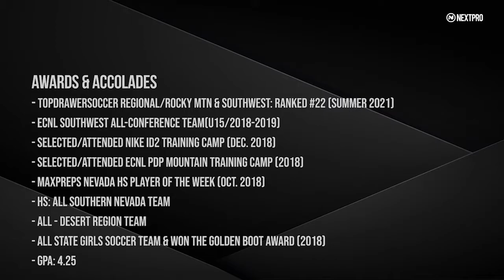Amani Felipe #18 / ECNL Soccer Highlight Video / 2021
Heat FC ECNL (GU18/U19) - Las Vegas, NV / ECNL Southwest Conference games